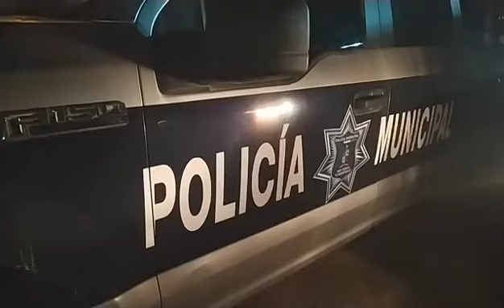Asesinan a un hombre a balazos en la colonia San Juan de Tlaquepaque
Un hombre murió a bordo de su camioneta luego de recibir una agresión a balazos en la colonia San Juan en Tlaquepaque